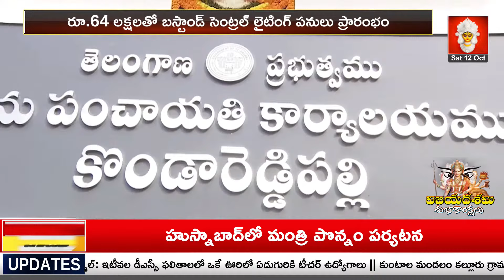సొంత ఊరిలో దోస్తులతో సీఎం రేవంత్ దసరా వేడుకలు..! | CM Revanth Reddy Dasara Celebrations | ANN News